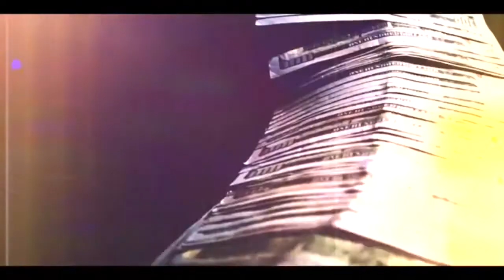Milli - Keep Going